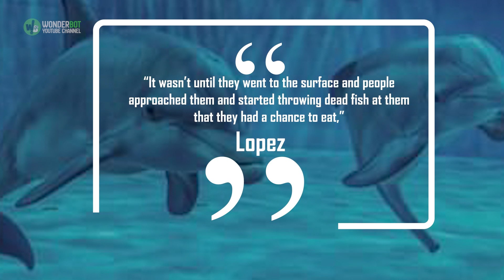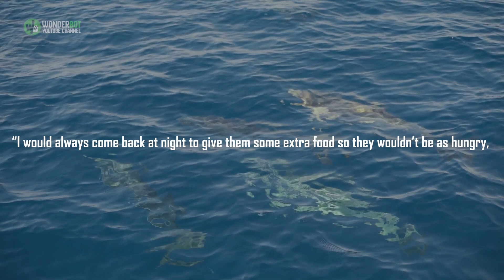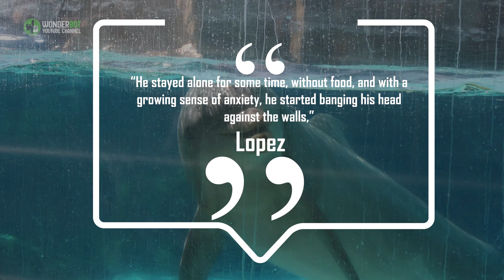A Dolphin Deemed ‘Too Fat’ To Perform Slammed His Head Against Tank Before Lonely Death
In 1996, Makaiko the Dolphin was driven from his pod in Japan and forced into a life of captivity – hauled from venue to venue in painful conditions and starved in a hostile bid to teach him tricks.
Driven mad by years of loneliness, Makaiko took to smacking against his tank in a heartbreaking act of self-harm.